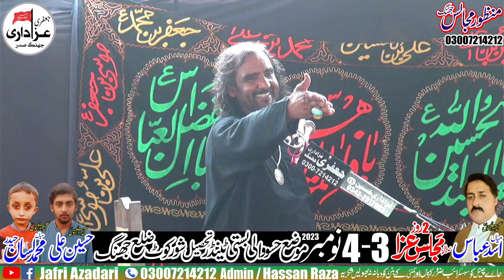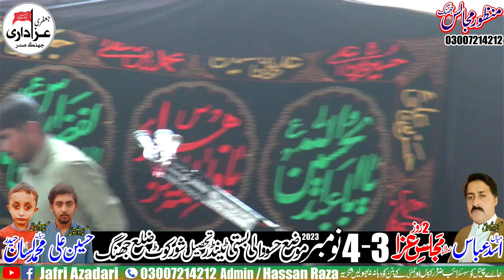Allama Syed Atta Hussain Kazmi Majlis Aza 4 November 2023 Basti Tender Hassuwali ShorKot Jhang